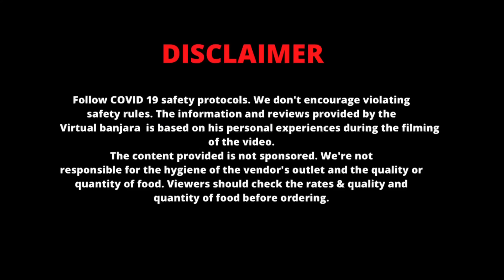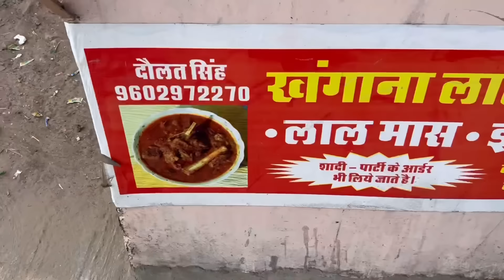दोलत सिंह जी ने SHARE की बकरे के अचार की अनोखी रेसिपी | BAKRE KA ACHAAR | JAIPUR FOOD TOUR | pickle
￼ Daulat Singh ji  Used to cook food for the jaipur Royal Family for years, and just 6 months he has opened his own small takeaway (khangana laal maas take away )on Vaishali Queens Road, he is making tastiest Laal Maas recipe he served mutton and chicken both with the traditional spices and authentic process, today Today he has a unique pickle recipe which is Bakre Ka Achar, he has shared the complete recipe with us. if you are in Jaipur you must go once and test the authentic Rajasthani laal Maas and got pickle.

Khangana Laal Maas Take Away
Queens Road, Vaishali Nagar, Jaipur

Google map location - Queens Road, Vaishali Nagar Near, Magic Mile Resturant

Prices:-
￼Bakre ka achar - 1500/- for 1 KG
Jodhpuri Laal Maas - 270/- @ 3 pieces
Chicken Masala - 150/- @3 pieces

Team Virtual Banjara™
Virtual Banjara™ in association with JIONEWS – JioNews App - Hindi language - go to Videos – ‘Lifestyle’ section

Virtual Banjara™ - Exploring the Flavours and Cultures of India

Welcome to Virtual Banjara™, where Ashish Wadhwani passionately takes you on a journey through the wonders of Jaipur, Rajasthan, and beyond. We don't just explore places; we dive deep into the delicious world of Indian cuisine, sharing mouthwatering dishes from every corner of the country. From simple street food to exquisite traditional treats, we uncover the stories, cultures, and people behind each bite.

Join us as we experience the rich culinary traditions that define various cultures, with authentic recipes crafted by talented chefs and restaurant owners. Our dedicated videos showcase the intricate preparation processes and the emotional stories that make each dish special.

Our Services:

Food Video Recipes: Discover authentic recipes and inspiring kitchen stories through our engaging video content on YouTube, Facebook, and Instagram.
Brand Promotions: Promote your brand with integrated videos, shorts, and reels to our engaged audience.
Collaborations: Partner with us to create enriching content for our viewers and share mutual benefits.

Embark on this culinary adventure with us and celebrate the diverse flavours of India. Let's explore the delicious and vibrant world of Indian food together!